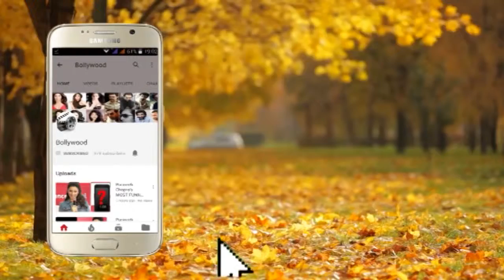Sonali Kulkarni At Painting Exhibitiojns Of Mind Scape Part 1